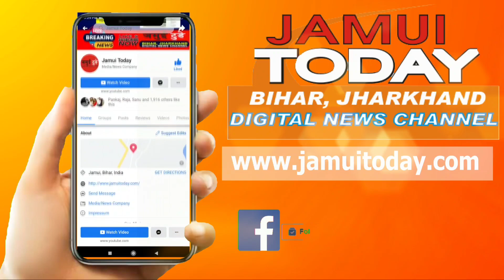बढ़ती कीमतों की वजह से लोगों की दांत खट्टे करने वाली निंबू की खेती जमुई में भी हो रही है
पूरे देश में नींबू की बढ़ती कीमतों ने लोगों के दांत खट्टे कर दिए हैं. अमूमन 2 से 5 रुपए के बीच बिकने वाला नींबू आज 10 से 15 रुपए तक पहुंच चुका है. बढ़ती नींबू की कीमतों ने इस बार लोगों को  चौकया है. ऐसे में जमुई जिला का एक ऐसा गांव जो बढ़ती नींबू की कीमतों के वजह से सुर्खियों में आ गया. जी हां जमुई का एक ऐसा गांव जहां 12 आदिवासी महिलाएं मिलकर सामूहिक रूप से करती है नींबू की खेती. जमुई जिले के सिकंदरा प्रखंड के धनिमातरी गांव की 12 महिलाएं समूह बनाकर लगभग डेढ़ एकड़ में नींबू की खेती कर रही है. यहां की जमीन नींबू की खेती से पहले बंजर थी. जिसको एक संस्था के पहल पर यहां की महिलाएं आगे आकर नींबू की खेती कर रही हैं. नींबू की खेती कर यहां की महिलाएं आत्मनिर्भर बनकर आसपास के महिलाओं के लिए मिसाल कायम कर रही है. धनिमातरी गांव जिले में नक्सल प्रभावित इलाका माना जाता है और इस गांव में महज 62 आदिवासियों के घर हैं. और इस गांव के मर्द रोजी-रोटी की तलाश में दूसरे राज्यों में जाकर नौकरी करते हैं. ऐसे में यहां की महिलाएं आत्मनिर्भर बनकर महिलाओं के लिए मिसाल कायम कर रही हैं.